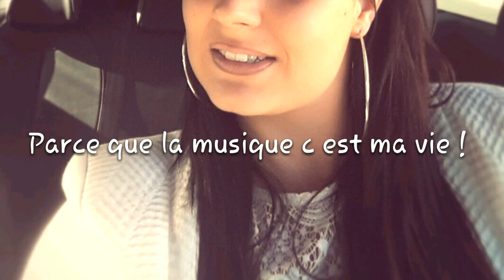Cidgy Vairelles : Power of love version espagnole